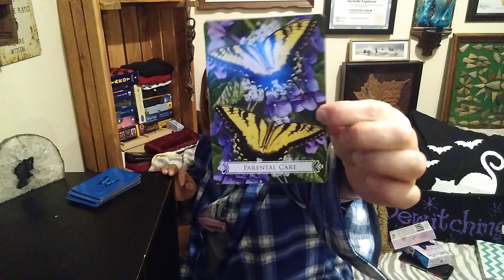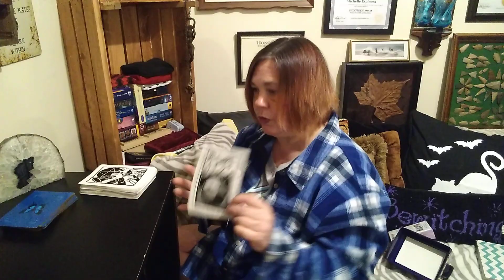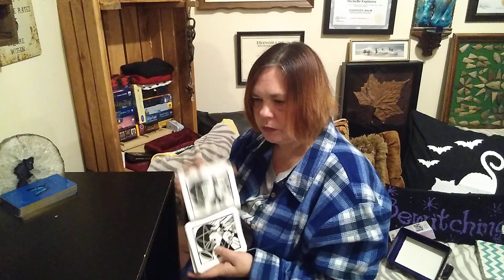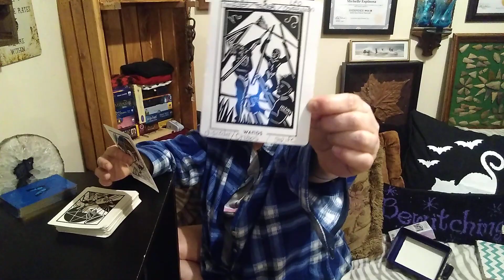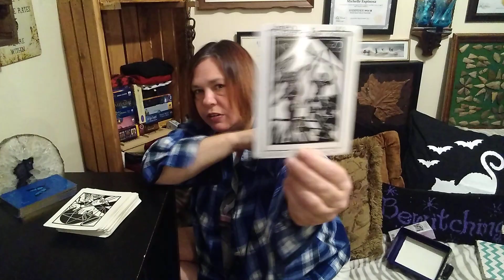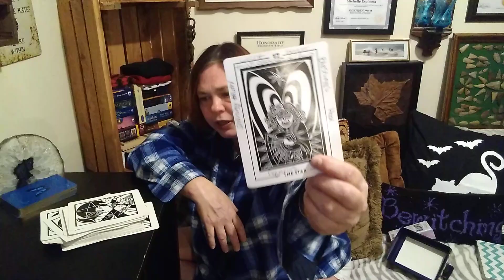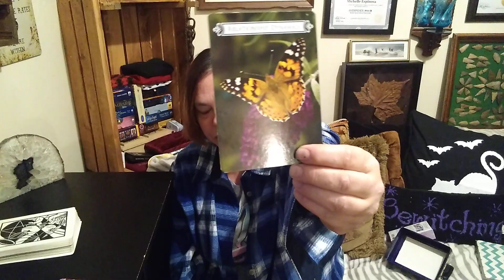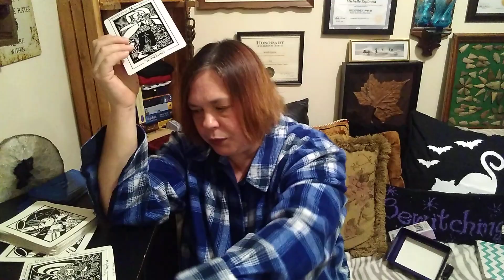♓Pisces April Tarot.. Let the tower happen.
Pisces April tarot reading... Let the tower happen. I am a Certified Shamanic Practitioner, Reiki Master, Medium and Astrologer. To book your own private appointments with me please
Much love
LSF
If you live in the Fredericksburg Virginia area.. and you would like to book in-person private appointments with me... You may do so through the Grove of Brite Blessings an Old Town Fredericksburg.